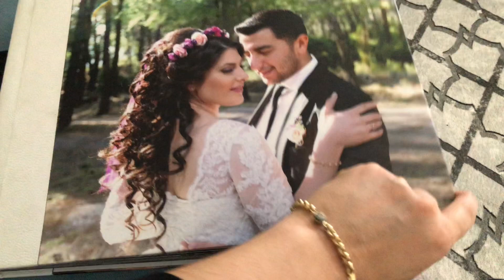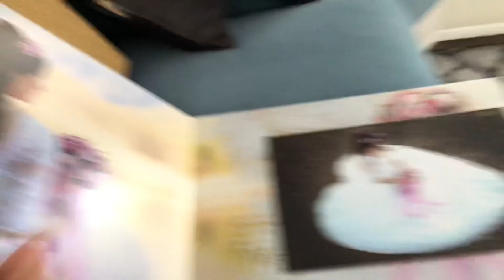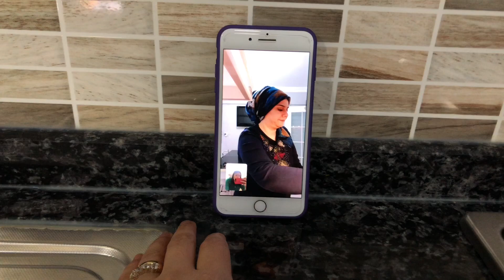BEKLENEN EV TURU GELDİ🥰ÖZNURLU GÜNLER İLE SOHBETİMİZ